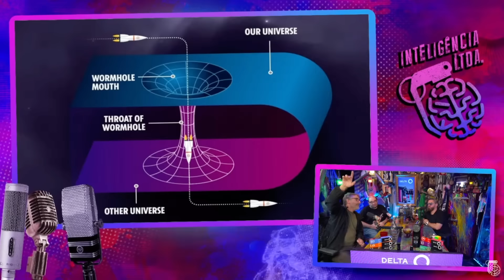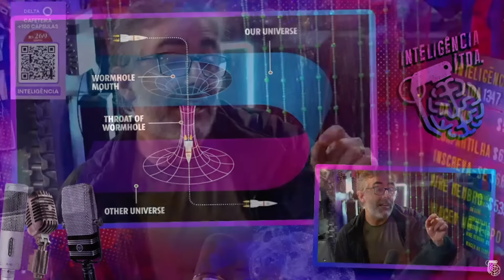A EXPLORAÇÃO do UNIVERSO é POSSÍVEL? - SÉRGIO SACANI e CÉSAR LENZI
SÉRGIO SACANI é geofísico e CÉSAR LENZI é astrofísico. Eles vão bater um papo sobre viagem no tempo. O Vilela gostaria de poder voltar no tempo e reviver sua infância com os dinossauros.

Já começou a Black Insider!

Una tarefas, prazos e equipe em um só lugar! Experimente o Bitrix24

Cafeteira Delta Q + 100 cápsulas por apenas R$ 269! O valor da máquina é totalmente revertido em cápsulas! Use o cupom

JOGOS DO APOCALIPSE | LIGUE OS PONTOS & ACORDES - Rogério Vilela

CAIXA POSTAL
Caixa Postal: 81969
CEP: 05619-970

EDIÇÃO: Yasmin, Gabriel e Rafael
PRODUÇÃO: Rogério Vilela
ROTEIRO: Fabio Mantoanelli